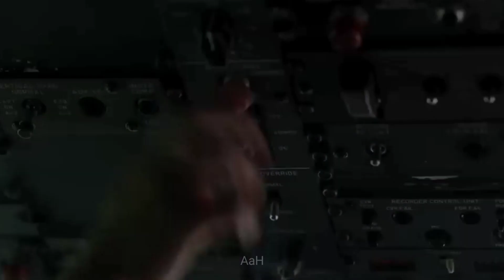Satisfying Cleans‼️Airplane: Space Shuttle Jet Fighter C-3 Helicopter AIRCRAFT CARRIER PSWT U.S.A